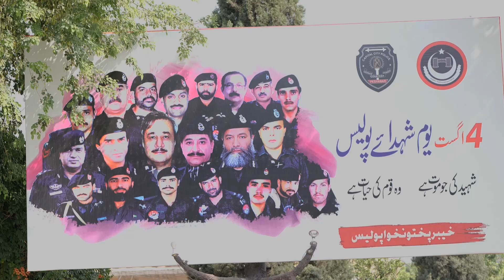"Saluting Our Protectors: Khyber Pakhtunkhwa Police, Guardians of Life and Sacrifice"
خیبر پختونخوا پولیس - ہماری محافظ
پولیس کے جوان اپنی جانوں کے نذرانے پیش کر کے ہماری زندگیوں کے تحفظ کو یقینی بناتے ہے۔